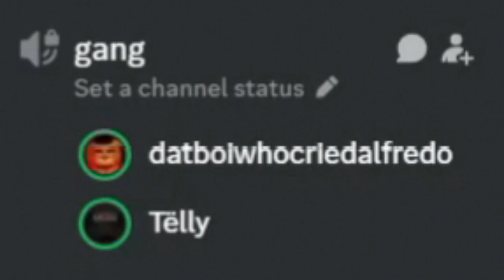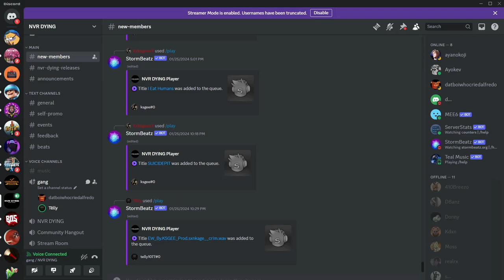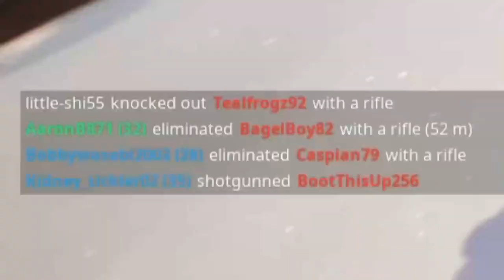a day in forknife